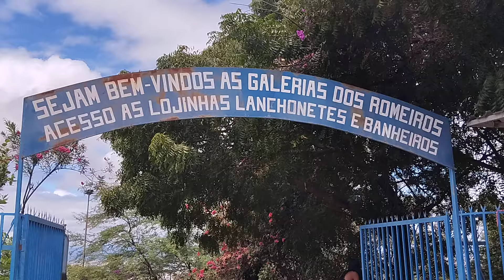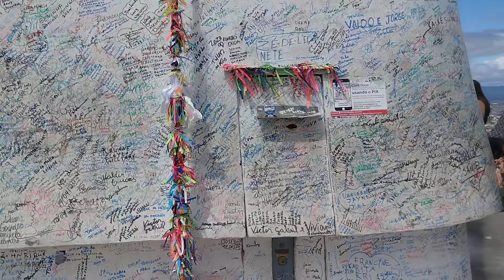VAJA VAMOS PARA O HORTO DO PADRE CÍCERO NO DOMINGO MUITOS VISITANTES JUAZEIRO DO NORTE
Juazeiro do Norte terra de fé e trabalho seu principal lugar de visitação por tantas pessoas da região e do romeiro a colina do Horto. domingo animado no horto do padrinho fica assim em Juazeiro do Norte.

CASO QUEIRA AJUDAR O CANAL O PIX É: 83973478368

instagran Ronyoobservador